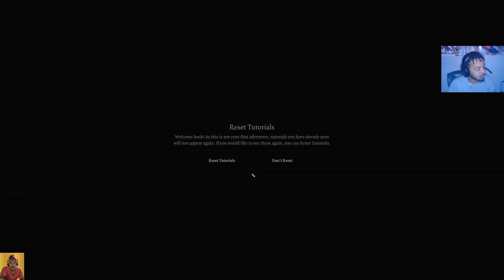Baldur Guys Ep. 1 Black guys playing Baldur's Gate 3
What's going on everybody! I got a series I'm very happy to share with you guys. My buddies Coffey and Kenshi came to give you guys some great content so I hope you guys really enjoy it.